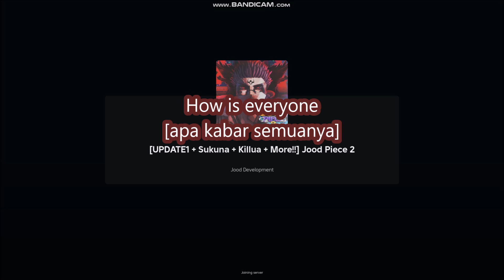*NEW CODES* [UPDATE 1 + Sukuna + Killua + More!!] Jood Piece ROBLOX | OCTOBER 2, 2024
Jood Piece 2
- NEW CODES
-   [UPDATE1 + Sukuna + Killua + More!!]